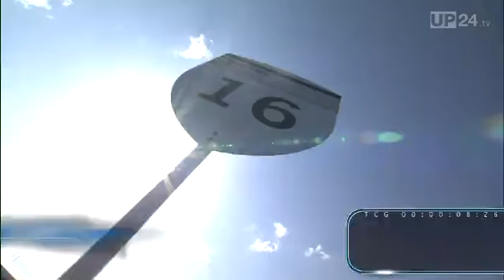Porsche Carrera Cup 2012 am Norisring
Wenn Deutschlands schnellster Markenpokal sich auf dem einzigen Stadtkurs im Kalender trifft, kann es nur spektakulär zugehen. Der kleinste Fehler auf dem gut zwei Kilometer langen Norisring im Herzen Nürnbergs kann das Aus bedeuten. Die Leitplanken und Mauern stehen dort so dicht an der Strecke wie nirgendwo. Also eine schwierige Aufgabe für die Piloten des Porsche Carrera Cups ihre 450 PS-Hecktriebler schnell und unbeschadet ins Ziel zu bringen...